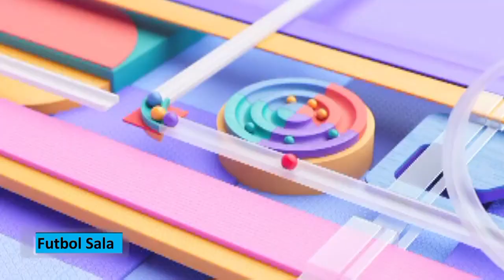Asofusa Liga bronce G1 C D C Unión Tudela C vs F S Los pollos de Simancas B 5 5 27 11 022